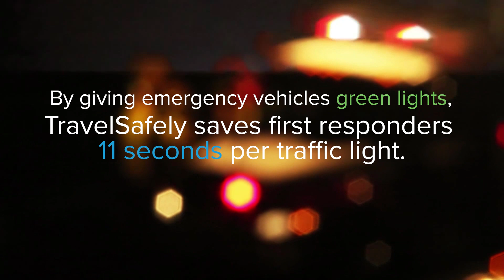TravelSafely - When Seconds Count - Emergency Vehicle Preemption :60 Seconds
Seconds count when a friend or loved one needs help. TravelSafely helps first responders get green lights and safely brings other traffic to a halt - saving time and lives.